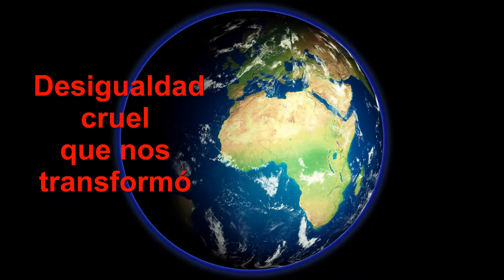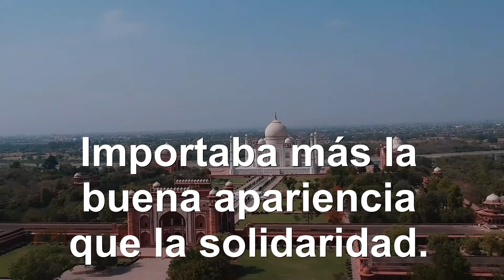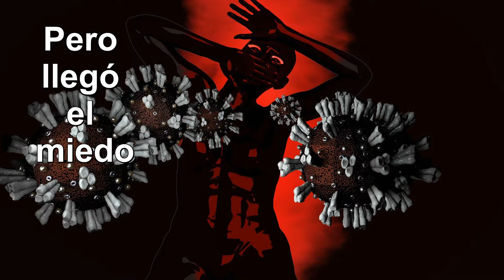LA MADRE TIERRA NOS HA HECHO PARAR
Deberíamos aprender de lo que nos está pasando
música You're Not Wrong